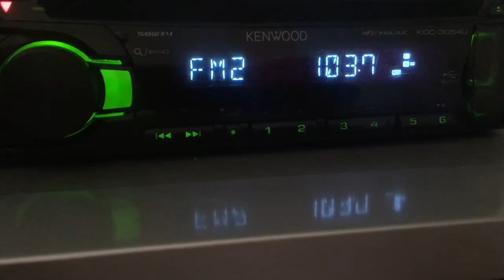[Local] 103.7 Милицейская Волна, с.Михайловское (200 Вт, 53 м). dist 18 km.6 el ant. 11.08.20 г.